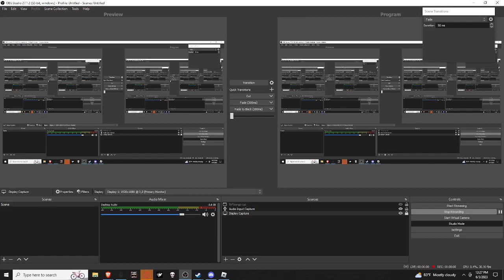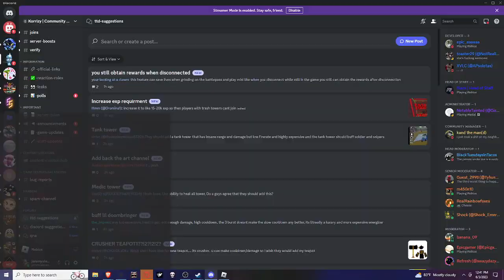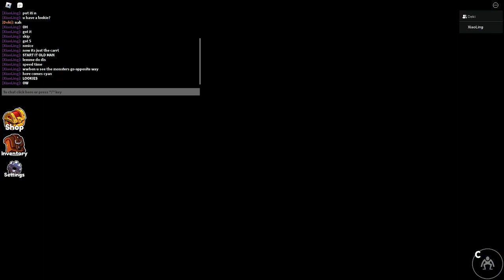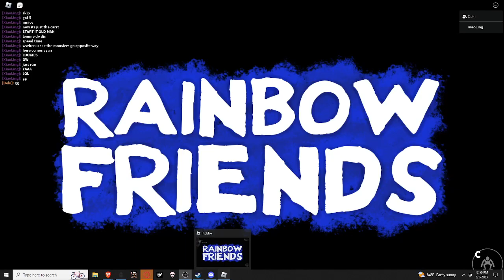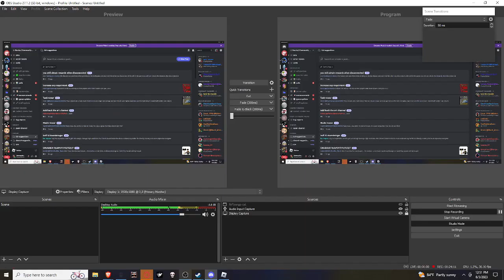Rainbow Friends Chapter 2 Speedrun (First time dont judge)